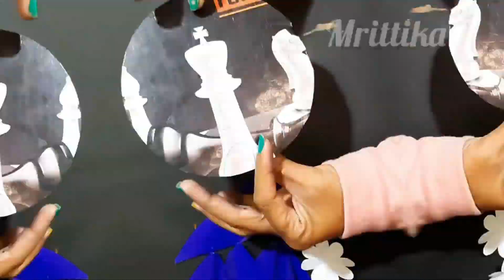3 MARBEL PAPER FLOWERS WALL HANGING CRAFT IDEAS// HOME DECORATION IDEAS 💡